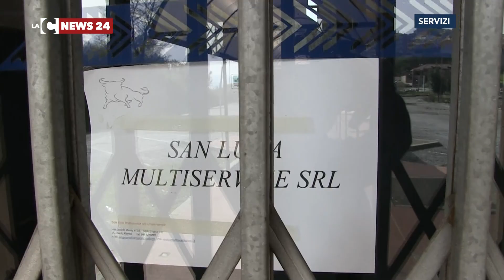Vibo, strisce blu: parla l’autore del video virale